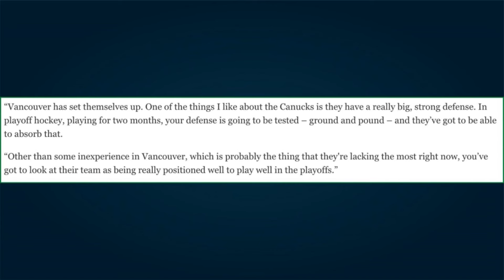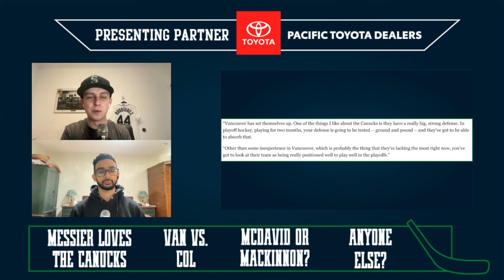Mark Messier loves the Canucks!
David Quadrelli and Harman Dayal get into the love Mark Messier has for the Vancouver Canucks.